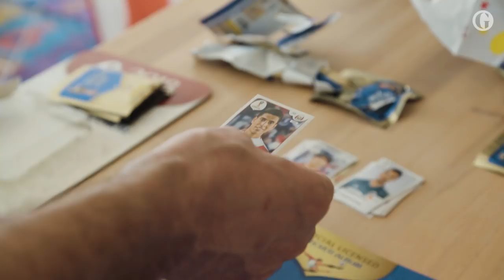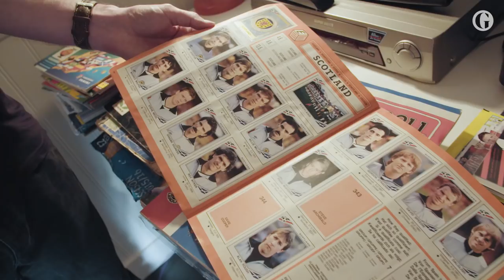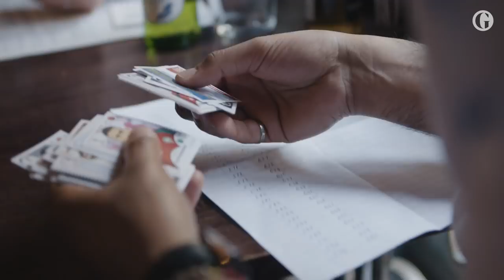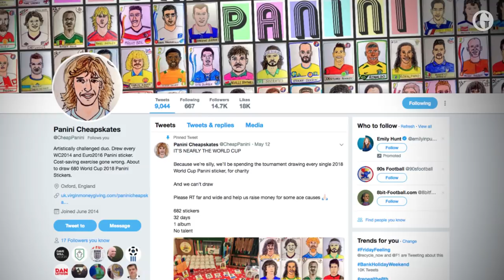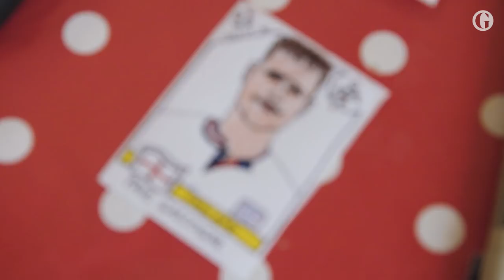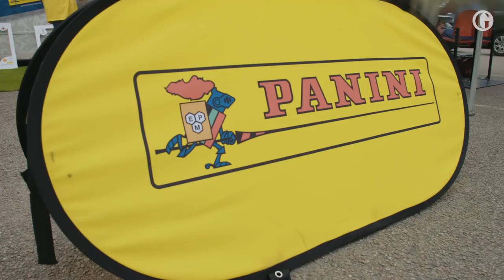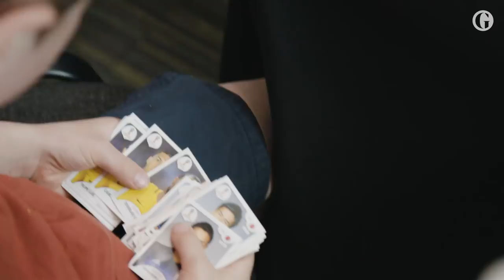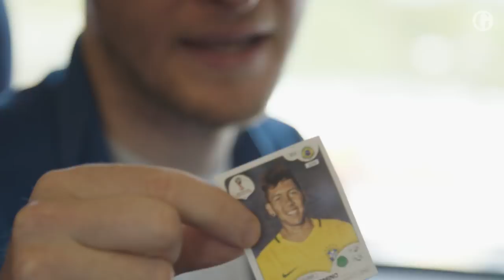Meet the stickerheads: the people keeping Panini alive in the digital age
With every World Cup comes a chance for fans to tackle the beloved Panini sticker album.

Guardian Sport's Michael Butler meets the stickerheads trying to keep the nostalgia for the sticker album alive in the digital age.

Meet the stickerheads: the people keeping Panini alive in the digital age – video